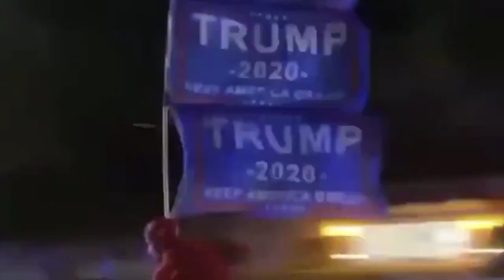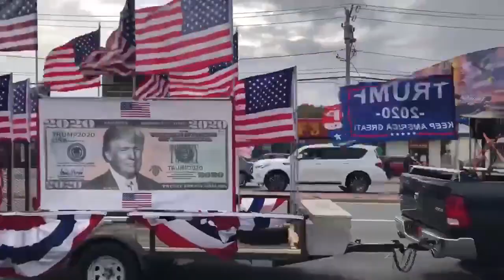Единение - с Трампом!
5 февраля 2021